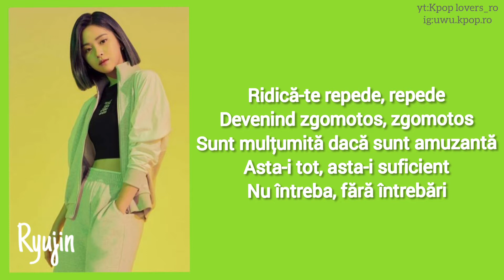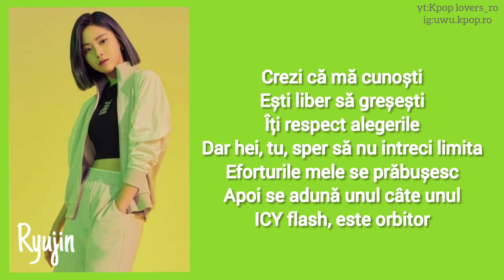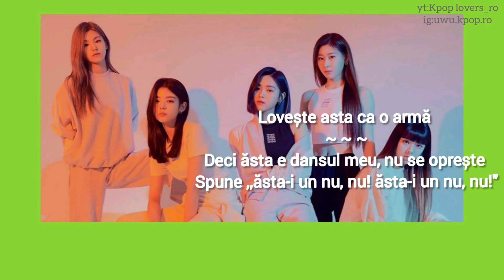ITZY ↝ 𝑻𝒉𝒂𝒕'𝒔 𝒂 𝒏𝒐 𝒏𝒐 || tradusă în română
~am încercat un nou stil de a edita, sper să vă placă, enjoy 😊💓
~îmi place că itzy au cântece cu versuri atât de profunde și frumoase
-A
》all copyright owns to jyp entertainment
Itzy România
Itzy Moldova
Itzy lyrics
Be in love romanian subs
Not shy tradusă în română
Dalla Dalla tradusă în română
Icy tradusă în română
Wannabe tradusă în română
That's a no no tradusă în română
Cherry tradusă în română
Itzy romanian subs
Kpop România
Kpop Moldova
Kpop romanian subs
Itzy Not Shy album
Itzy b-side
Itzy be in love